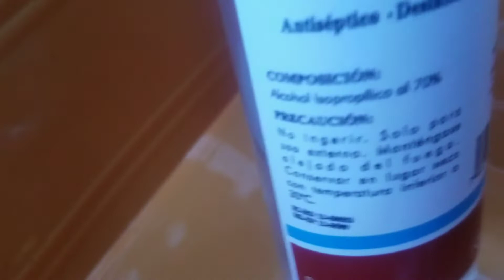COMO CUIDAR NUESTRO JARDIN DE SUCULENTAS PLANTAS MUY CRECIDAS PODA🤗❤1 PARTE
MANTENER TU JARDIN  DE SUCULENTAS
1 PODA
2 MUY CRECIDAS
3 TRANSPLANTES